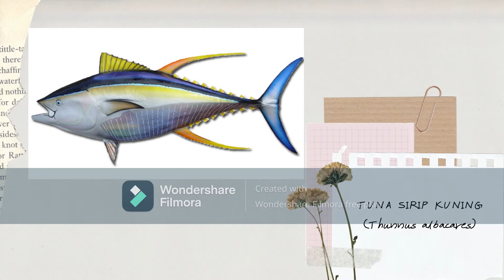Budidaya ikan TUNA SIRIP KUNING (Thunnus albacares)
Video ini dibuat dengan tujuan mengedukasi masyarakat mengenai proses budidaya TUNA SIRIP KUNING (Thunnus albacares).
selain itu video ini dibuat untuk memenuhi Tugas Mata Kuliah Finfish

Khalimatus Sa'diyah
FPIK/UNDIP 2018